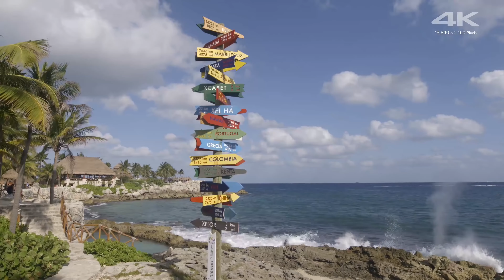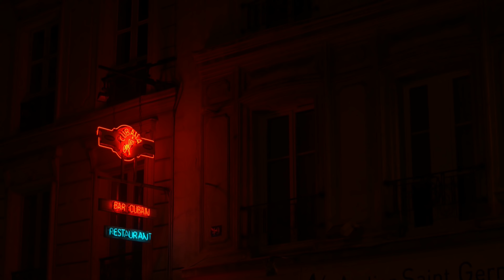high gb video.mp4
vera level semma semma !